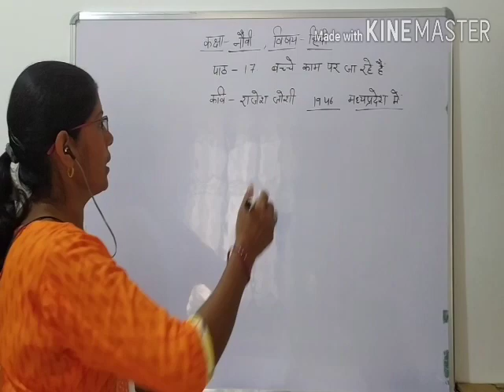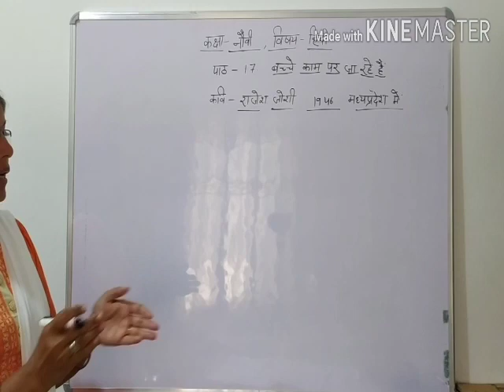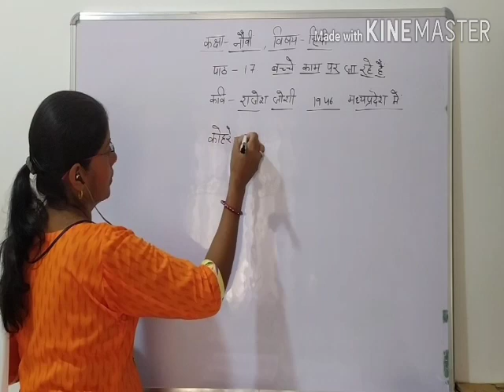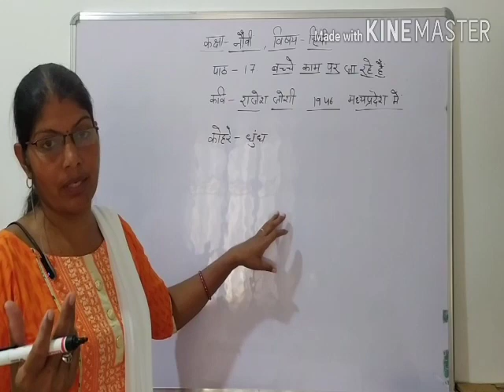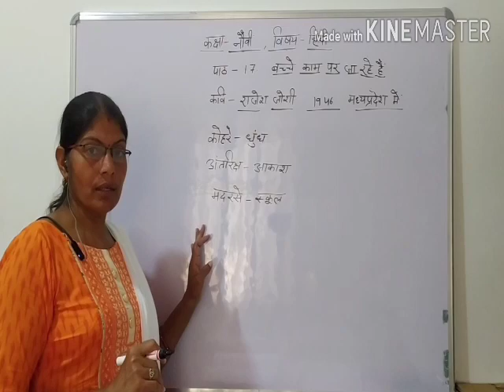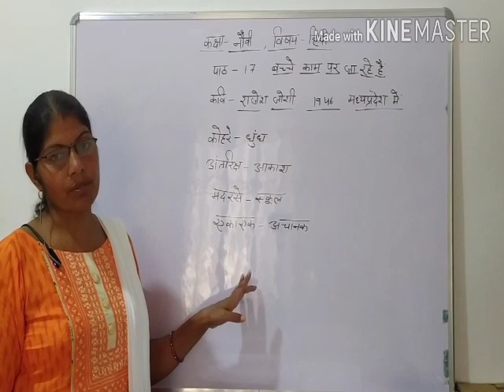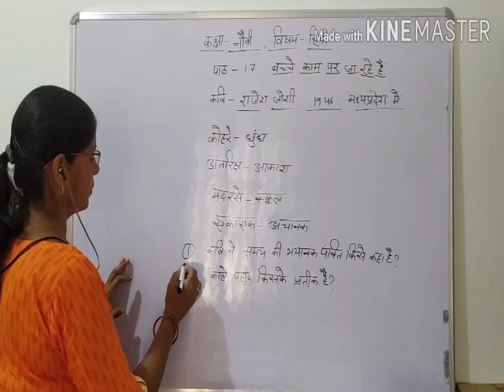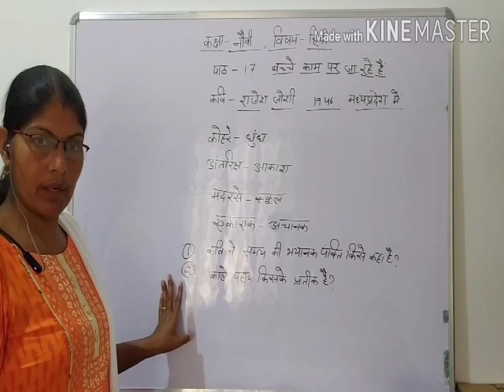class 9th Hindi topic Bacche kam par jaa rahe hai